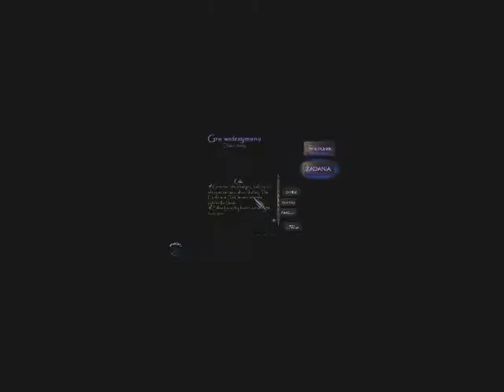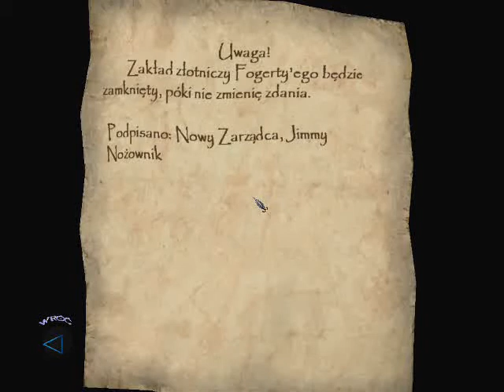Zagrajmy w Thief 3 cz. 82